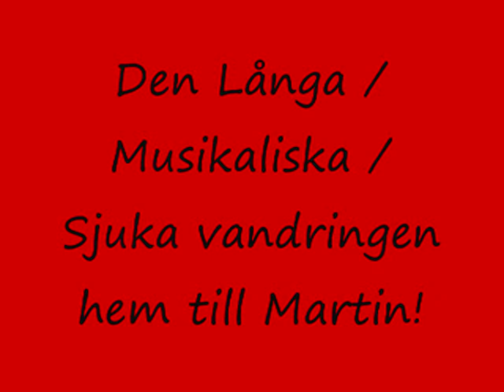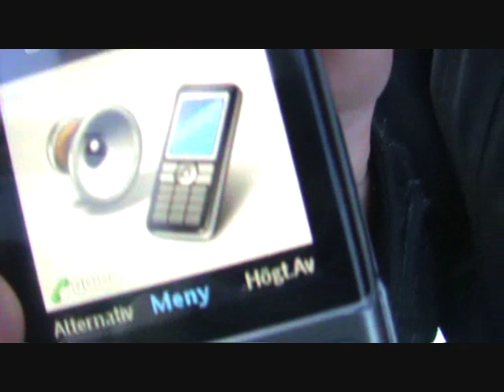WSEC goes Lång, Musikalisk, sjuk vandring.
Micael och Martin bestämde sig för att filma när dom gick från Micael och hem till Martin.!